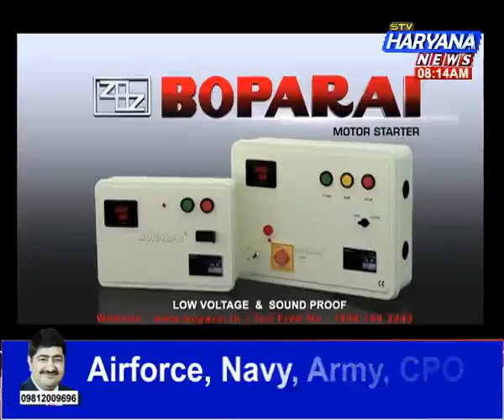stv Haryana News, Kismat Connection (05.06.16)